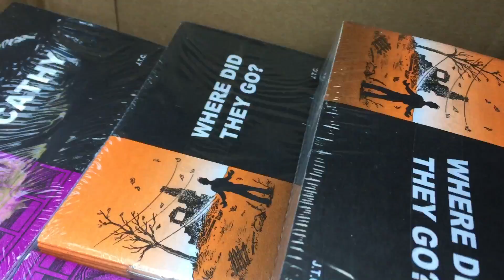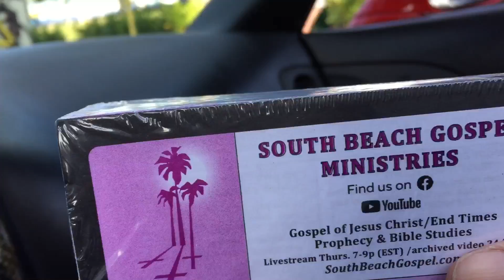SUPER BOWL LIV MIAMI: Super Bowl Street Evangelism Blitz (pt 1) Thursday, Jan. 30, 2020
SOUTH BEACH GOSPEL MINISTRIES’ pre-Gospel Tract Blitz video tour of the “mission field” along South Beach’s famed Ocean Drive festooned with the television crews from ESPN; NFL Network; FOX SPORTS and football fans and tourist from all over the known world‼️😎🙏✨ 🌎 (Thursday, Jan. 30, 2020)